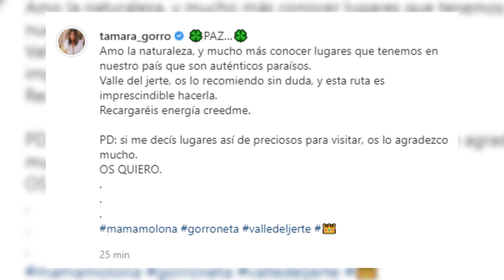Tamara Gorro disfruta de un 'finde' de desconexión en el Valle del Jerte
Tamara Gorro está disfrutando de un fin de semana de desconexión en el Valle del Jerte. Y es que la influencer es una amante de la naturaleza, y es por ello que ha querido compartir con todos sus seguidores algunos de los paisajes que ha podido ver durante estos días.

(Fuente: Instagram de Tamara Gorro)